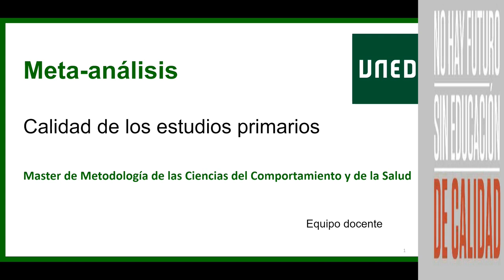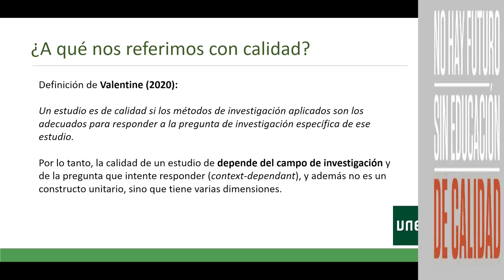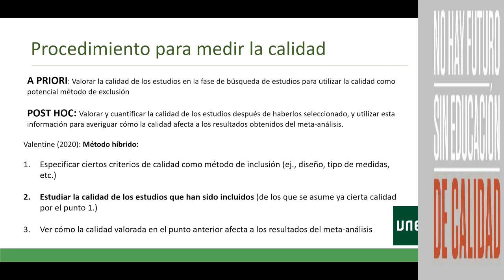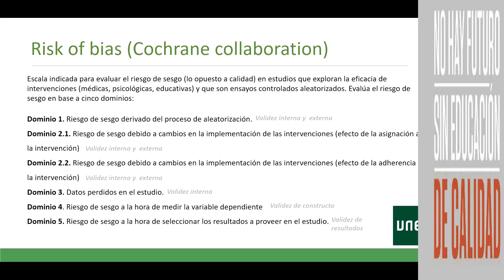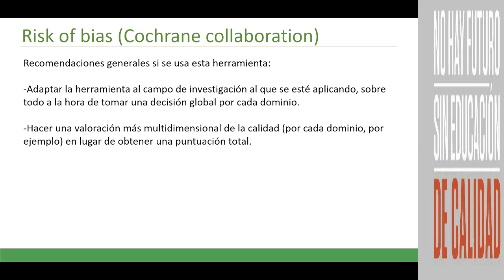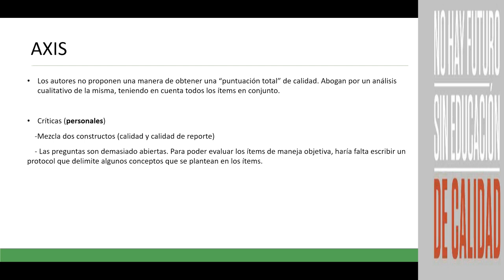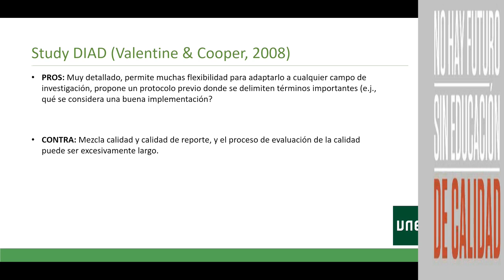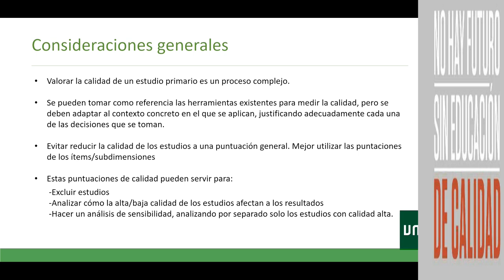Calidad de los estudios primarios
Este video se ha compartido sin autorización oficial con el fin de facilitar el acceso al estudio de la asignatura y poner el valor la importancia de compartir el conocimiento no como un negocio, sino como un bien social. No está monetizado, lo cual se evidencia por la ausencia de anuncios publicitarios durante su visualización. Extendemos nuestro agradecimiento a todos los profesores y tutoras que, dedicadamente, desempeñan su trabajo en unas condiciones deplorables.